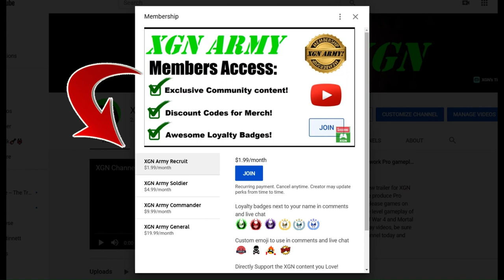MK1 Tarkatan Colony Klue and Chests in Invasion Season 8!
Mortal Kombat 1 Invasion Season 8 Krown of a God key item gate rewards, Klue and Chests in Tarkatan Colony mesa. How to unlock the Chaotic skull talisman in MK1 Invasion S8.
You need to beat Liu Kang, final boss of Season 8, this unlocks the Krown of a God key item - then you can access the gated area for these exclusive rewards in each mesa of Mortal Kombat 1.